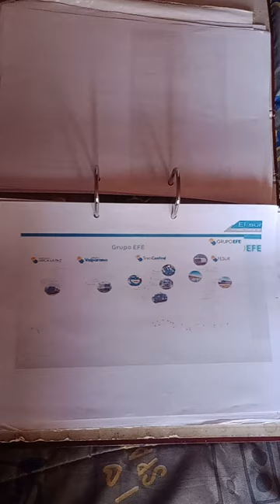Plano Red De GrupoEFE 2017 Red Ferroviaria Grupo EFE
2019 Red Ferroviaria Empresa De Los Ferrocarriles Del Estado (EFE) Con Filiales Ferrocarril Arica - La Paz Y Su Servicio FCALP (Arica - Visviri) - (Visviri - La Paz) (Arica - La Paz) La Mayoría Ferrocarril De Arica A La Paz Metro Valparaíso o Metro Regional De Valparaíso S.A. Metro De Valparaíso Y Su Servicio Merval (Puerto De Valparaíso - Limache) (Puerto - Limache) Tren Central Y Sus Servicios Metrotren Nos o Nos Express (Alameda - Nos) Metrotren Rancagua o Rancagua Express (Alameda - Rancagua) Tren Central Chillán o TerraSur Chillán o Automotor Diurno Alameda - Chillán o Rápido Del Ñuble (Alameda - Chillán) Buscarril Talca - Constitución o Servicio Regional Talca - Constitución o Bien Ramal Talca - Constitución De La Ex Trenes Metropolitanos S.A. (TMSA) Y Ferrocarriles Del Sur (FESUR) Y Sus Servicios Biotren L1 (Mercado De Talcahuano - Hualqui) o (Mercado - Hualqui) L2 (Concepción - Coronel) Corto Laja o Servicio Regional Talcahuano - Laja (Mercado De Talcahuano - Laja) o Simplemente (Mercado - Laja) Y El Servicio Regional Victoria - Temuco De La Ex Filial BioTren Y Ferrocarriles Suburbanos De Concepción S.A. (FESUB) Desde 2019 Gracias Al Video De GrupoEFE Y De Ex Presidente De EFE Pedro Pablo Errázuriz Lo Pause El Video Apreté El Botón Google Lens Para Copiarlo Y apreté Imprimir y Incluso Apreté Paint Y Apreté Imprimir Por Sí Lo QUIEREN Intentar Imprimir Háganlo En Caso De Apretar Botones De Google Apreten Pausa Al Video Para Sacar Google Lens Luego Apreten Buscar Imágenes Con Google Y Por Último Imprimir Y Eso Aquí Les Dejo El Archivo 📂 De EFE Y Darío El Sur Con Pedro Pablo Errázuriz El Presidente De EFE